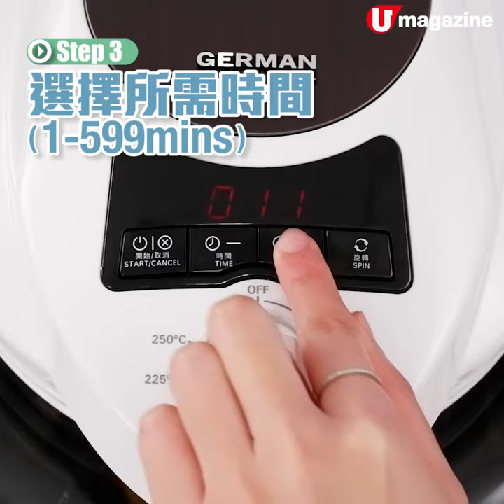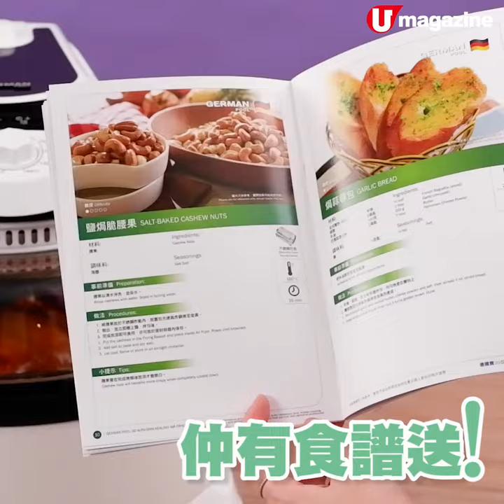【廚具開箱】德國寶3D旋轉光速氣炸鍋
德國寶3D旋轉光速氣炸鍋

由於疫情嘅嘅原故，相信大家都少咗出街食飯，多咗留喺屋企煮。但如果每餐都係蒸同炒，又會有悶，所以今次就試用呢個旋轉光速氣炸鍋。佢唔單止容量大，仲有旋轉功能，可以用嚟烤雞同埋整脆腰果！唔信？即刻實試你睇喇！

【INFO】德國寶3D旋轉光速氣炸鍋
型號：CKF-215
電壓/頻率：220V / 50 - 60 Hz
功率：1,500 W
溫度調節範圍：75 - 250 度
時間控制範圍：1分鐘 - 10小時
機身尺寸：(H)362 mm x (W)375 mm x (D)410 mm
內鍋容量：9 L
淨重：5.48kg
全方位緊貼《U Magazine》社交平台